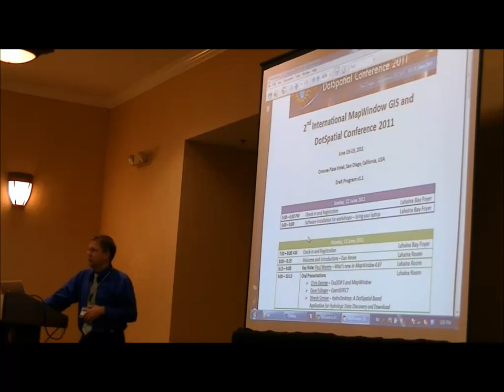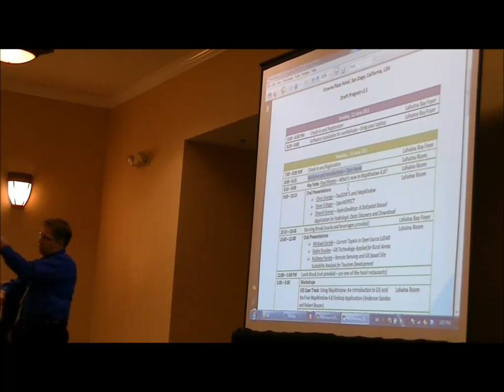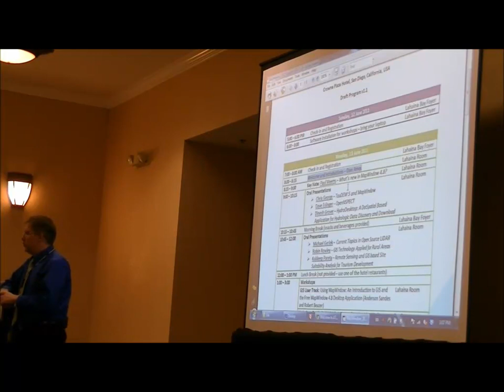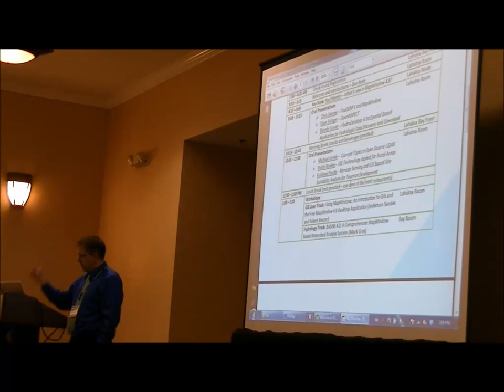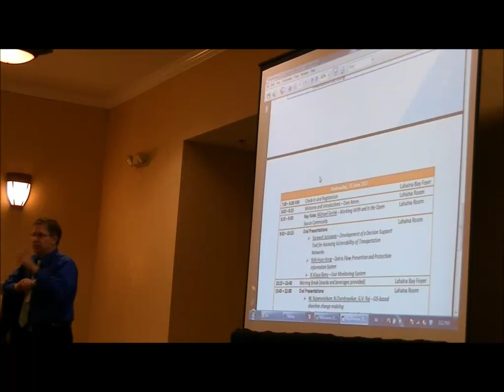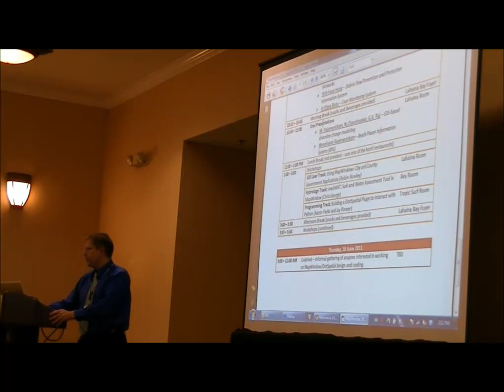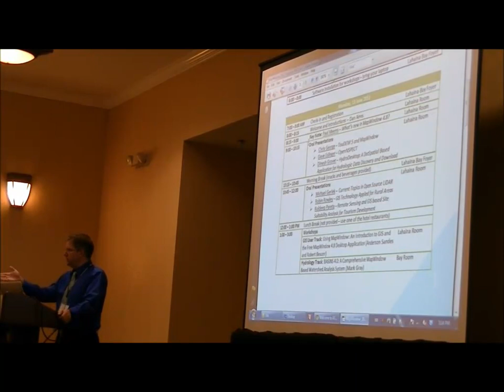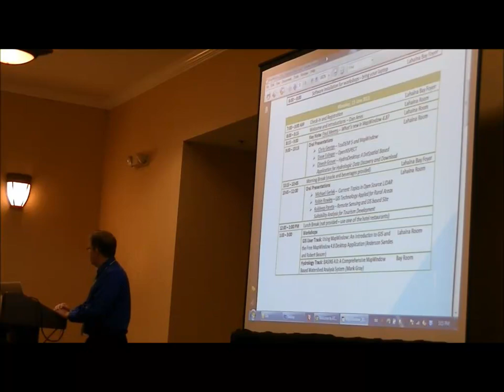Welcome to the MapWindow Confererence 2011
Welcome to the MapWindow GIS Confererence 2011 in San Diego by Dan Ames